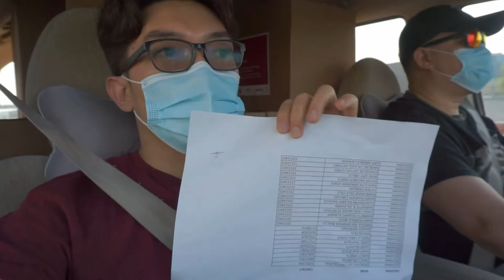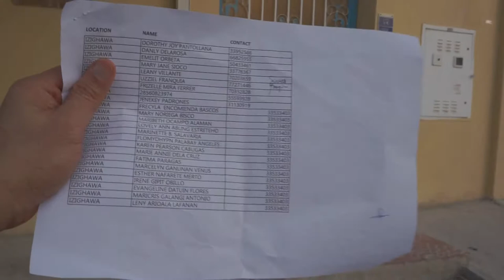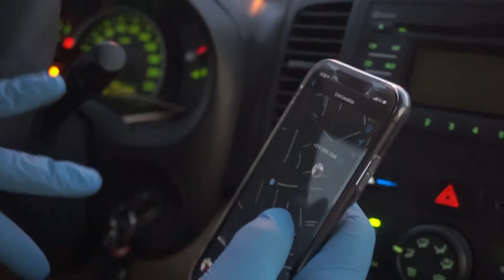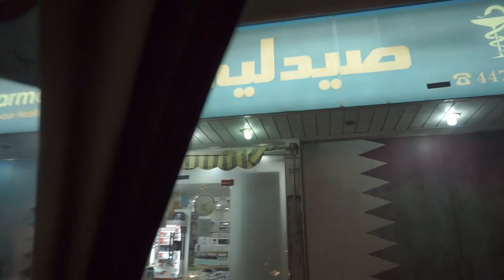NAMIGAY KAMI NG FOOD KITS SA ATING MGA KABABAYAN SA QATAR (LATE UPLOAD)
Namigay kami ng mga food kits sa ating mga kababayan sa Qatar noong kasagsagan ng COVID-19 last May 2020.

I volunteered to join the mission together with my group Ilonggobeez to distribute food kits and other goods to our recipients. This is in coordination with the Qatar government and the consulate of the Philippines. This is a humbling experience for me, seeing the smile and joy in the faces of our brothers and sisters.

Note that this video was taken last May 25, 2020.